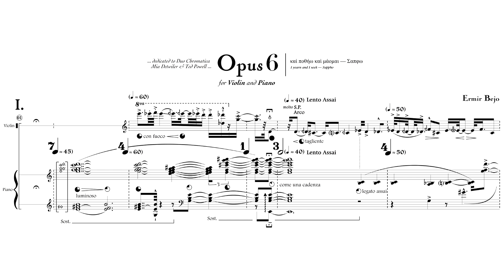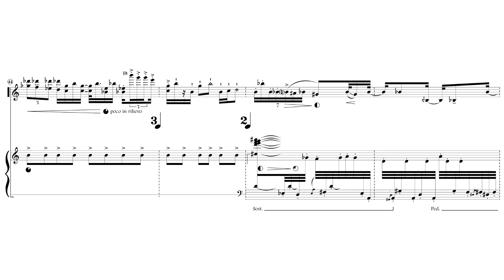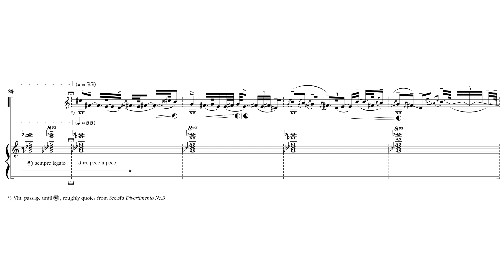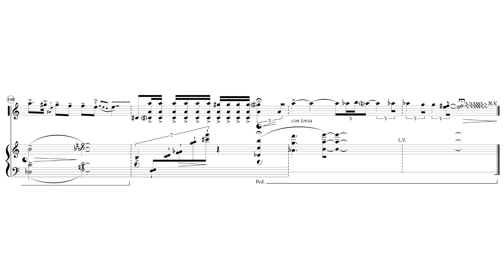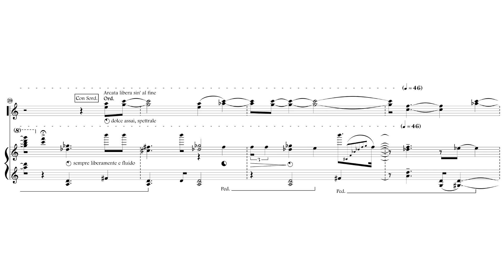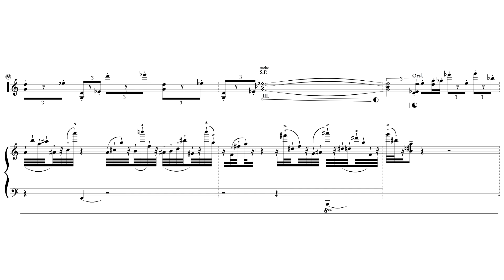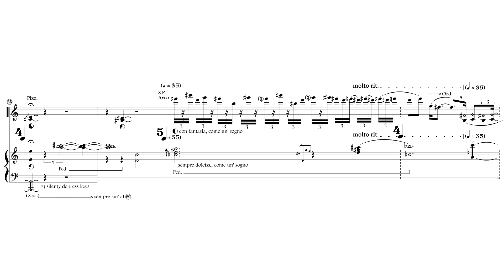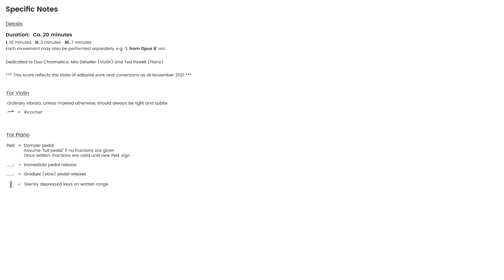Ermir Bejo — Opus 6 [w/ score]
performed by Duo Chromatica: Mia Detwiler (violin), Ted Powell (piano)
Opus 6 by Ermir Bejo (2019)

uploaded with permission from Ermir Bejo and Duo Chromatica

0:00 Opus 6 — I.
9:26 Opus 6 — II.
12:30 Opus 6 — III.
19:39 Performance Notes

follow us for new videos and news!